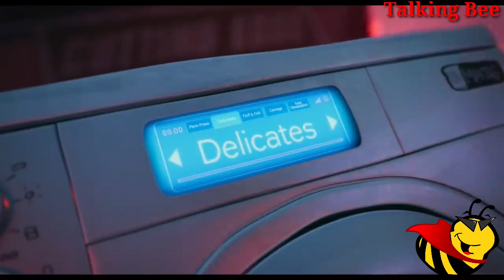The Mitchells vs The Machines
A family that became humanity's last hope.
(Please click this Link below to read our Digital Magazine for FREE)